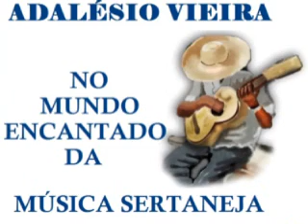VIOLEIRO DISPOSTO com Zé Carreiro e Carreirinho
VIOLEIRO DISPOSTO - Cururu na interpretação
De Zé Carreiro e Carreirinho que foram muitas vezes apresentados
Como “Os Criadores do Cururu”.
A composição de Carreirinho e José Fortuna
Gravação Continental - 78 rotações, disco de nº 16.700
Produzido em setembro de 1.952 e lançado em março de 1.953
Reeditado em 1.958, também em 78 rotações - disco CS-173